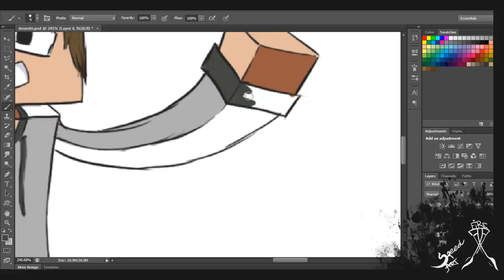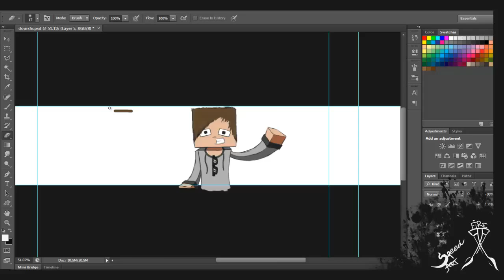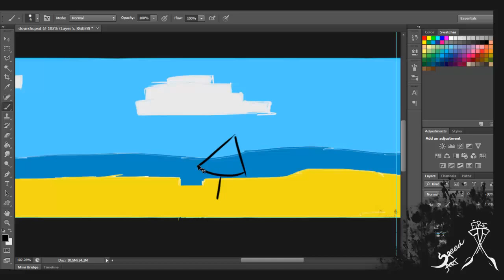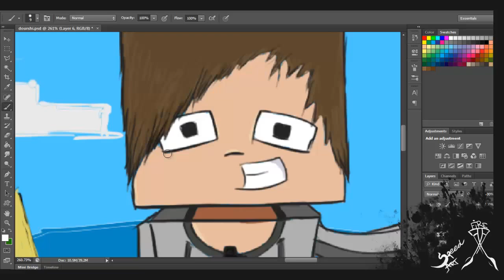SpeedArt - Bossaide Background #3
Tnx For Watching Peace !
+ Някво тъпо интро от мен :/